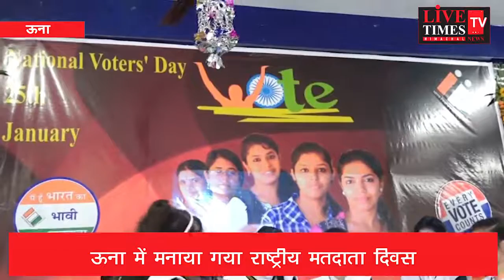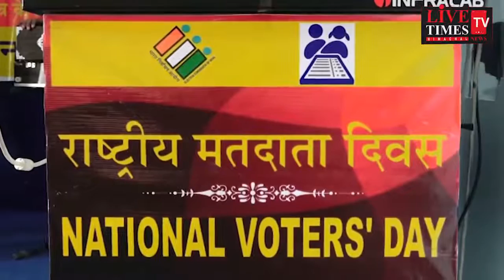ऊना में मनाया गया राष्ट्रीय मतदाता दिवस